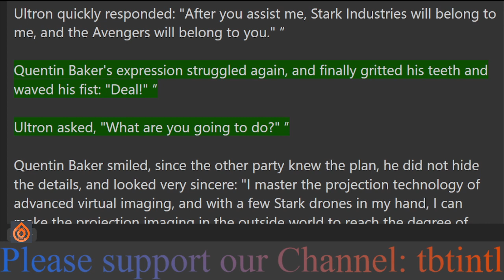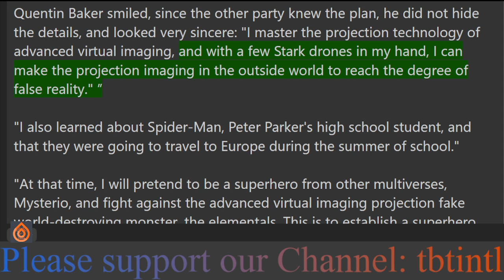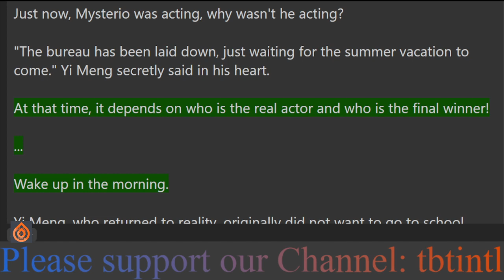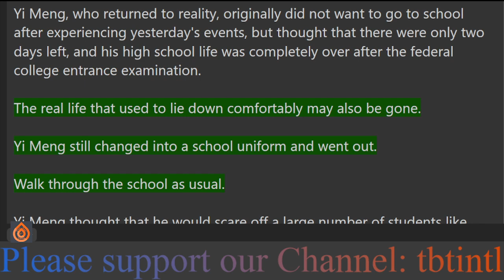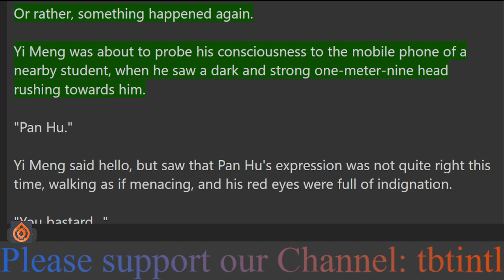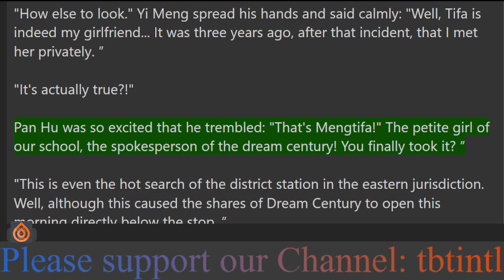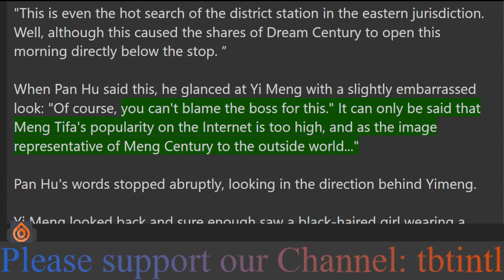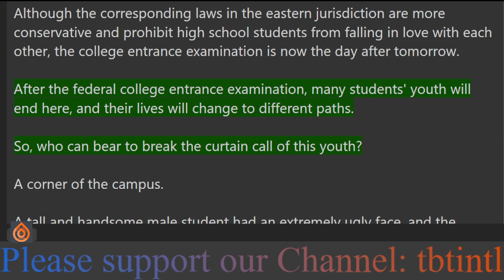Chapter 19: Fortunately I am the Superman of Doom before people of Motherland Arrive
Description:
In the dream, Yi Meng will incarnate into various non-humans in the heavens of beauty.
Justice League, the first Doomsday in the home of Superman Krypton. Marvel Universe, artificial intelligence of Iron Man's daughter. Harry Potter, the Gryffindor sword at Hogwarts.
When the people of the motherland came to reality, they laughed maniacally up to heaven and tried to become the gods of all mankind.
Yi Meng decided not to pretend.
"Motherland invades the real world? Good thing I'm Doomsday Superman!